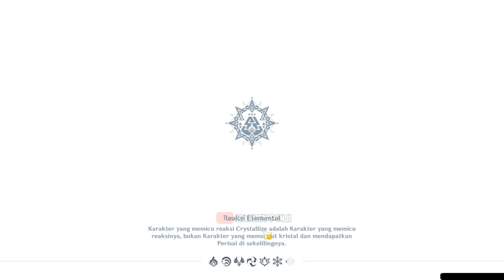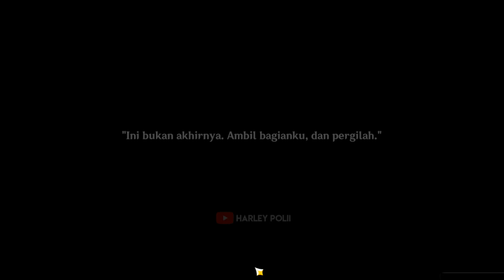Menuju Pulau Diatas Awan Natlan (Kumpulkan Batu Api Membara) - Genshin Impact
NEW UPDATE 5.1 NATLAN
Preview Map/Eksploration/Guide...

My PC Spec :
RAM 16GB
GTX 1660ti